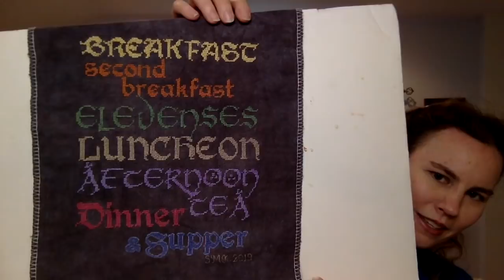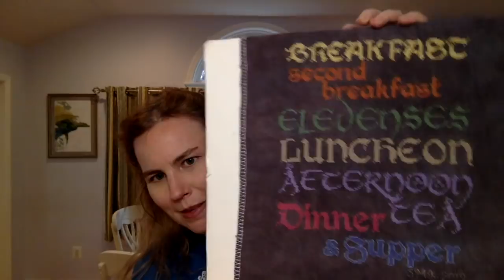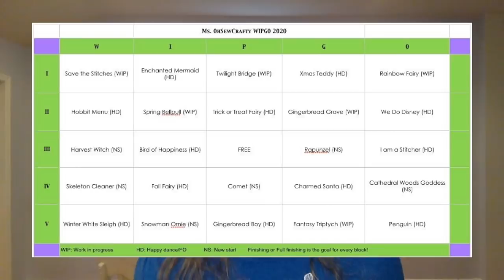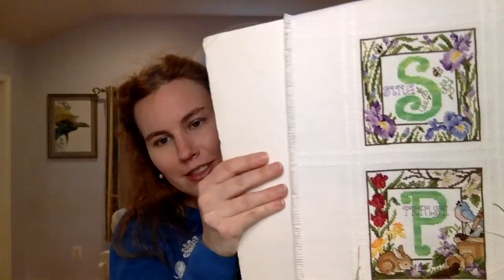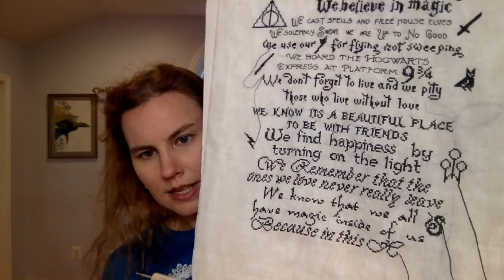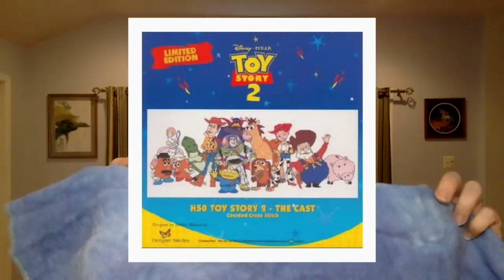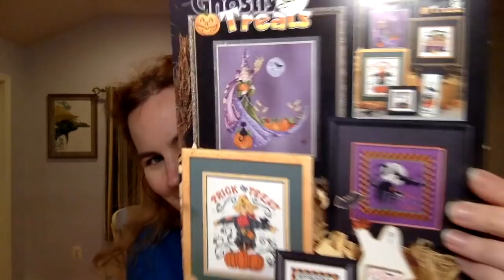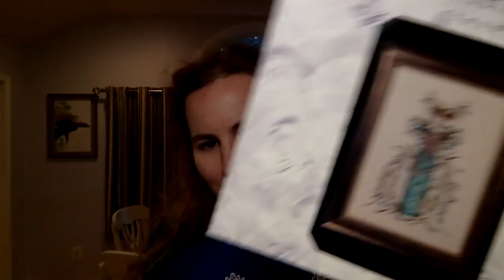Flosstube #73: FOs, WIPs, New Starts (2019 Review & 2020 Preview)